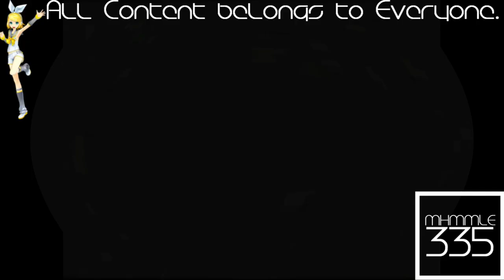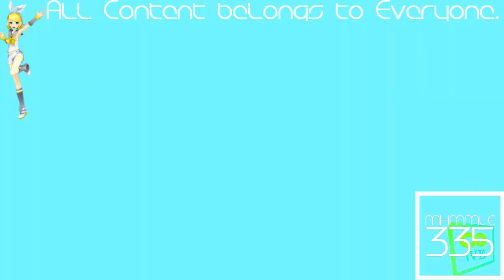(REQUESTED) I Killed Nelvana Logo Effects